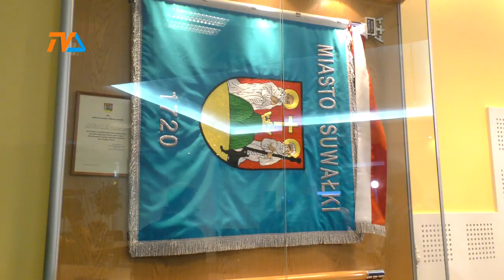Przywitaliśmy repatriantów z Kazachstanu |TVSUWAŁKI